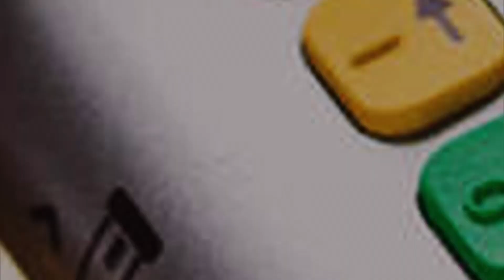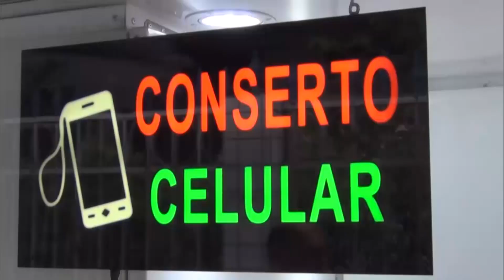Baixada Esporte 05 03 2020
Boa tarde amigos, mais um Baixada Esporte se iniciando com muito bate-papo, sempre informando sobre o mundo esportivo!
No programa de hoje falaremos sobre a Copa Libertadores da América, Flamengo, Saldanha da Gama, Paulistão, e também sobre o mundo da velocidade, não perca!